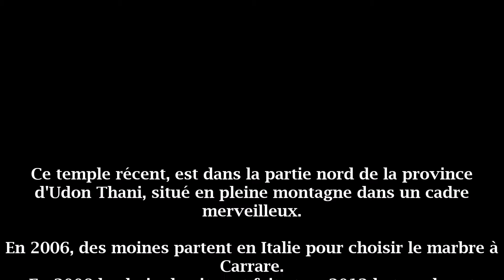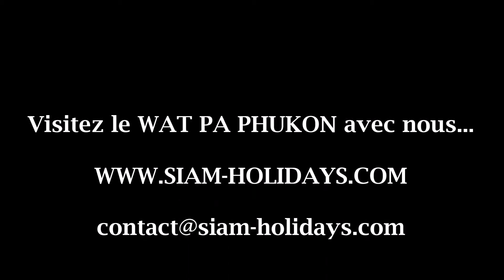WAT PA PHUKON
Ce temple récent, est dans la partie nord de la province
d'Udon Thani, situé en pleine montagne dans un cadre
merveilleux.

En 2006, des moines partent en Italie pour choisir le marbre à
Carrare.
En 2008 le choix du site est fait et en 2012 le temple est
ouvert.

Un véritable exploit dans un temps si court.

Le Bouddha couché est constitué de 43 blocs de marbre
pesant chacun entre 15 et 30 tonnes soit environ un poids
total de 900 tonnes et il mesure 20m de long...
Le coût fut de 350 millions de bahts et financé par la famille
Royale (environ 9 millions d'euros)